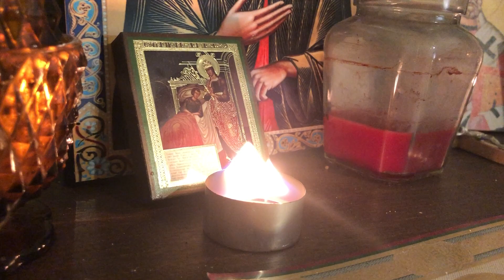Fire still going